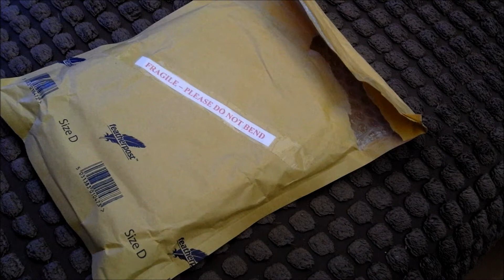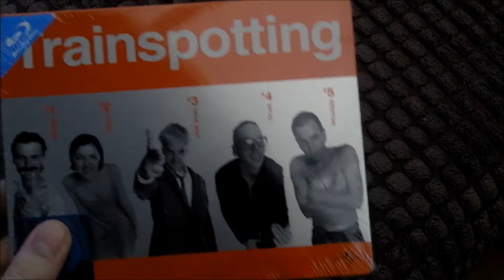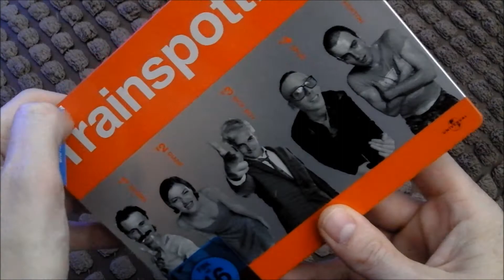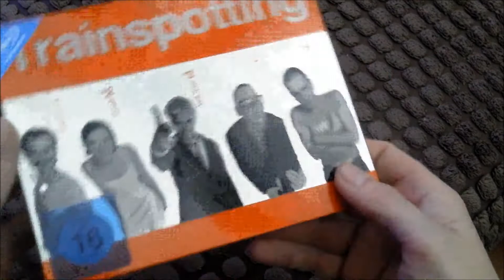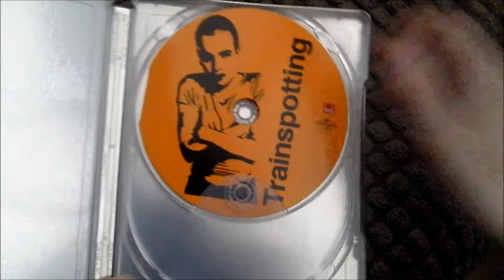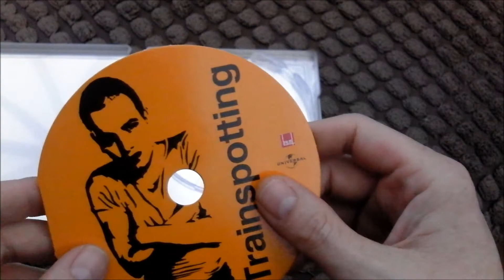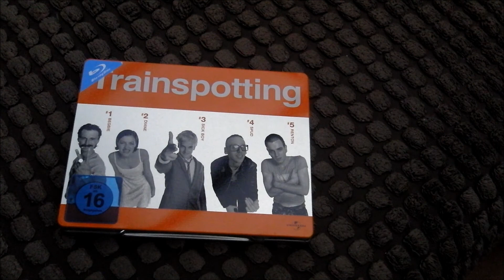Trainspotting steelbook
German steelbook
Region Free